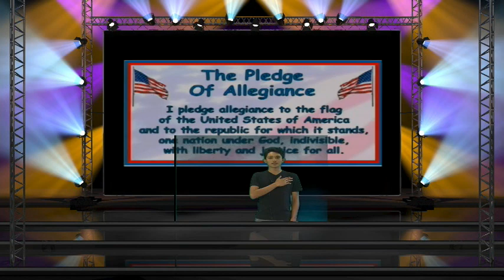CHHS News November 6, 2017